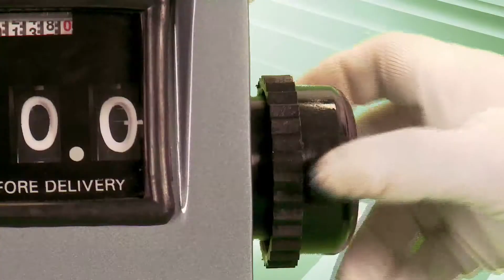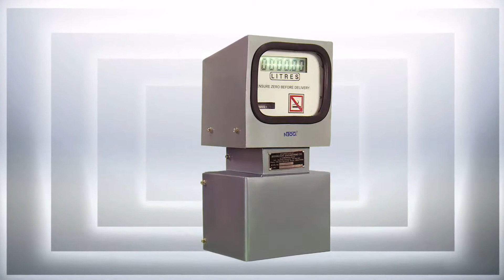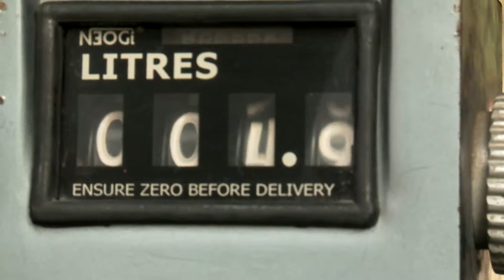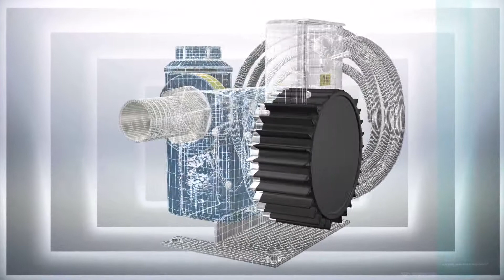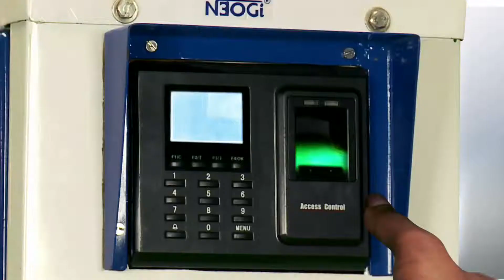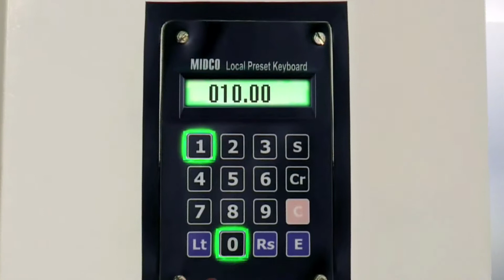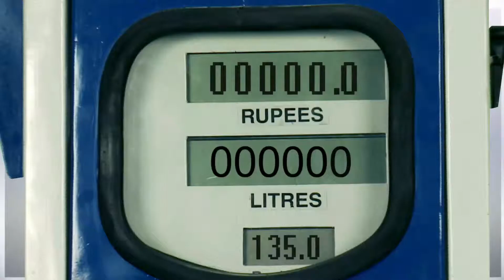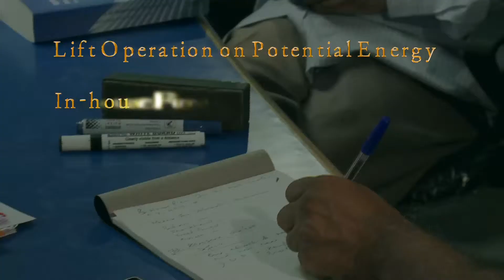Neogi Technologies And Research Private Limited - Brief Introduction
Neogi Technology & Research Private Limited is an independent industrial house specializing in Design, Development, Manufacture and Supply of Fuel Dispenser, Meter for Volumetric Measurement(Flow Meter), Underground Tank Fittings and Valves.